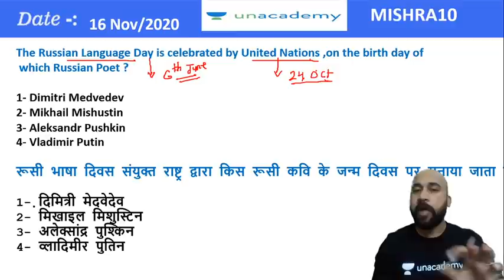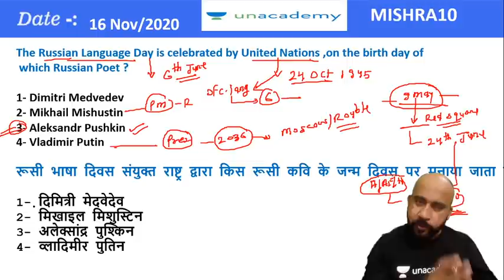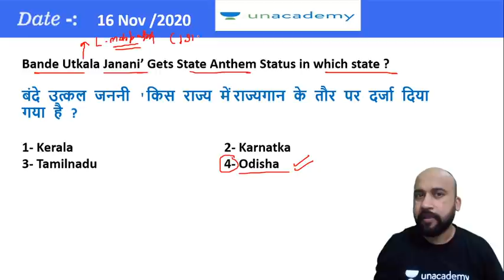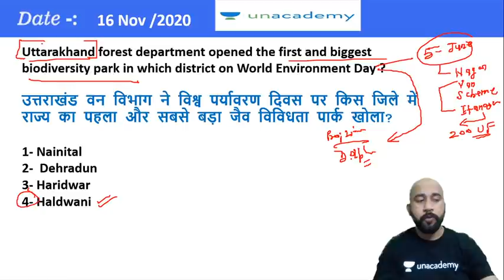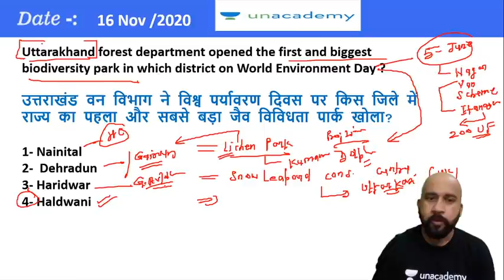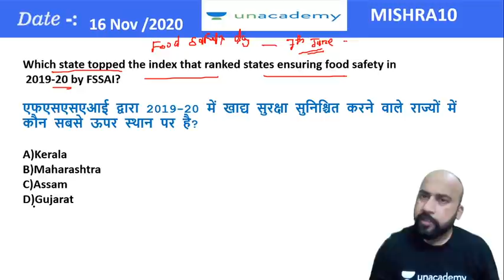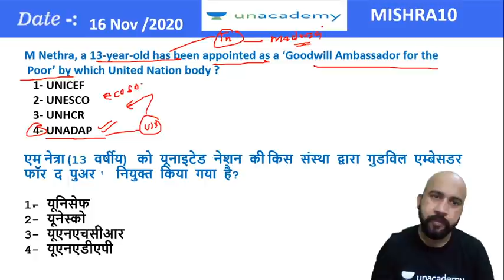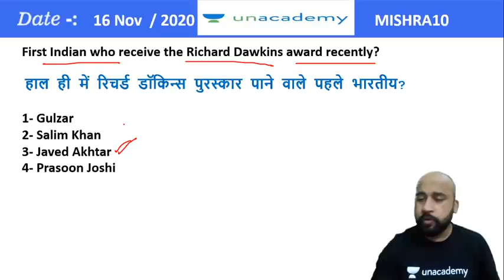1:00 PM - RRB Group D 2019-20 | GA by Bhaskar Mishra | 6 Months Series (Jan-June) 20 MCQs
RRB Group D 2020 GA | Railway Group D GA by Bhaskar Sir | GA MCQ in Hindi | MCQ General Awareness | 20 MCQ of 6 Months Series | wifistudy

✿ Morning Shows:
05:00 AM - Current Affairs Quiz Show by Bhunesh Sir
05:30 AM - Maths Short Tricks by Prabal Sir
06:30 AM - One Word Substitution & Idioms by Harsh Sir
07:00 AM - The Hindu Editorial by Harsh Sir
08:00 AM - Current Affairs Show by Bhunesh Sir
08:40 AM - Vocabulary Show by Harsh Sir

✿ RRB NTPC 2019-20 सफलता Batch:
09:00 AM - General Awareness by Rohit Sir
09:30 AM - General Science by Neeraj Sir
10:15 AM - Reasoning by Deepak Sir
11:00 AM - Maths by Sahil Sir

✿ RRB Group D 2019-20 Selection Batch:
12:00 PM - General Science by Priya Ma'am
12:30 PM - Maths by Sahil Sir
01:00 PM - General Awareness by Bhaskar Sir
01:30 PM - Reasoning by Hitesh Sir

✿ UPSC CSE 2021 (Mon-Tue):
02:00 PM - Economics by Upendra Sir
06:00 PM - General Science & Technology by Upendra Sir

✿ IBPS/SBI Exams 2020:
02:00 PM - Reasoning by Radhey Sir
03:00 PM - Math by Akash Sir
04:00 PM - English by Anchal Ma’am

✿ All Exams Daily Live Quiz:
05:00 PM - General Awareness by Sushmita Ma'am

✿ SSC/Banking/All Exams:
05:00 PM - English by Aisha Ma'am

✿ SSC CGL 2020 Foundation Course:
06:00 PM - GS by Priya Ma'am
06:30 PM - Reasoning by Deepak Sir
07:00 PM - GA/Current Affairs by Bhaskar Sir
07:30 PM - English by Sandeep Kesarwani Sir
08:00 PM - Maths by Dhasu Sir

✿ SSC JE 2019-20 (Technical) Crash Course:
03:00 PM - Mechanical Engg. by Neeraj Sir
10:00 PM - Electrical Engg. by Ashish Sir
10:00 PM - Civil Engg. by Sandeep Jyani Sir

✿ All Competitive Exams:
07:30 AM - Maths by Ajay Choudhary Sir
09:00 PM - Math by Rahul Sir
10:15 PM - Maths by Sajjan Sir
11:00 PM - GK by Praveen Sir
11:30 PM - Maths by Ayush Sir
12:00 AM - GK Quiz by Sushmita Ma'am

1. One Subscription, Unlimited Access
2. Learn from your favorite teacher
3. Real time interaction with teacher
4. You can ask doubts in live class
5. Limited students
6. Download the videos & watch offline